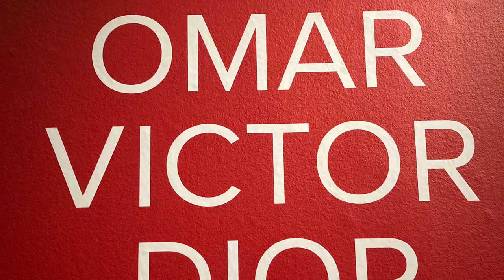Omar Victor Diop - Fotografiska Stockholm 12/2022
les œuvres de Omar Victor Diop exposées actuellement au Musée de la Photographie à Stockholm, après avoir été exposées à Paris en 2021